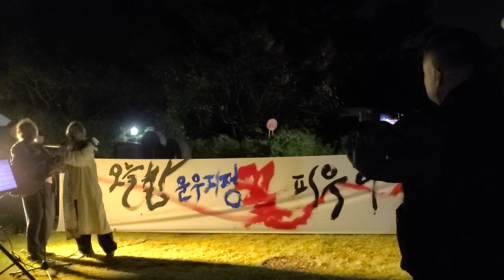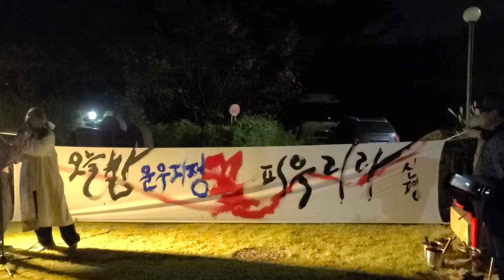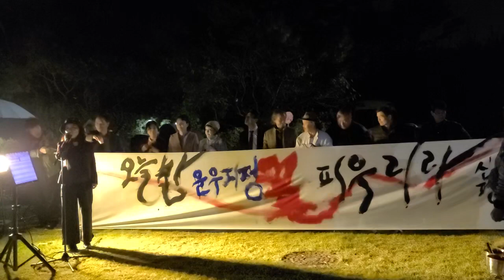K뮤직스케치,2023년가을캠프2/5, 10월의마지막밤, 신평김기상, 퍼포먼스,김학민노래, 다솜갤러리,@우리들TV